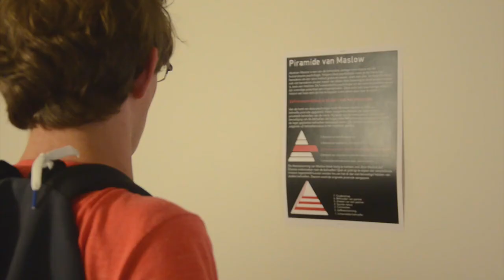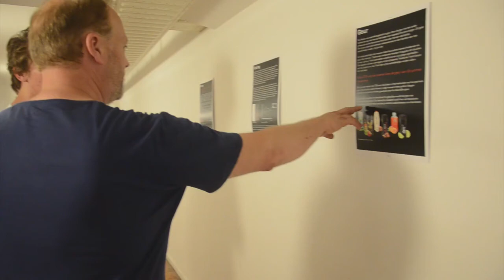Roaring Stories | Interactive installation | Connections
Cube design museum asked for an interactive installation about the human needs. We decided to focus on how humans make friendships and love connections. Connections lets two strangers make a test. The questions are based on scientific proven attraction points between humans. The test gives the players a matching percentage. Afterwards the two strangers play a game that is based on trust. The installation calculates if the matching percentage has an influence on the outcome of the game.
In other words.. even though the two players don’t know each other, can they trust one another based on a percentage? The outcome was negative. Players with a lower matching percentage trusted each other less than players with a higher percentage.